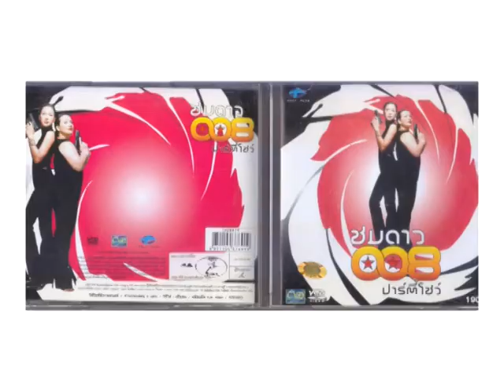รายการสมาคมชมดาว-มีเรื่องมีเพลง::SEASON2::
ประเภทCLIPVDO  Talk Show

Intel(R)Core(TM)2Duo CPU
E7500 @ 2.93GHz 2.93 GHz
2.00 GB
64-bit